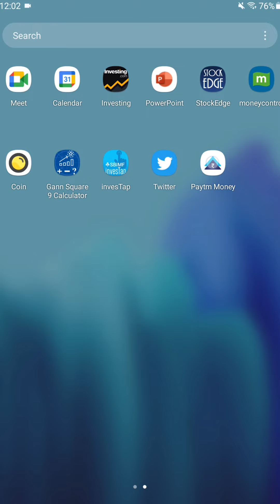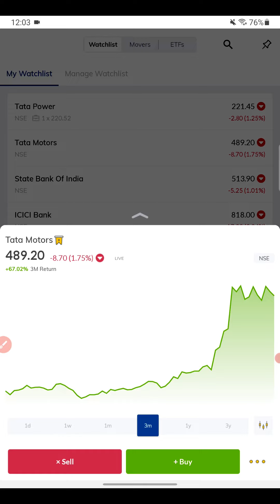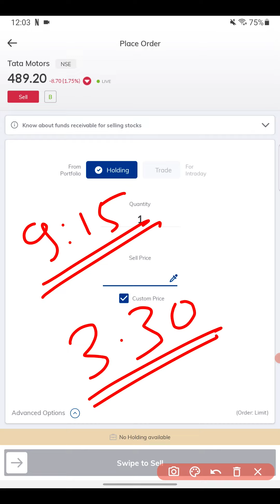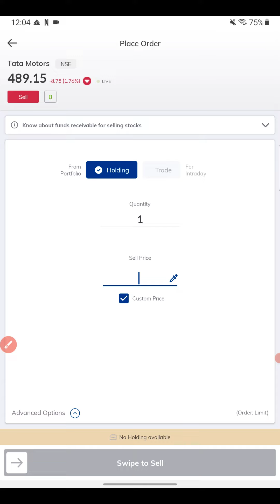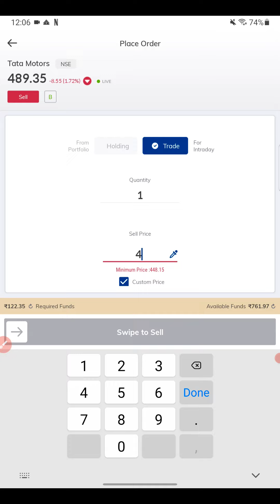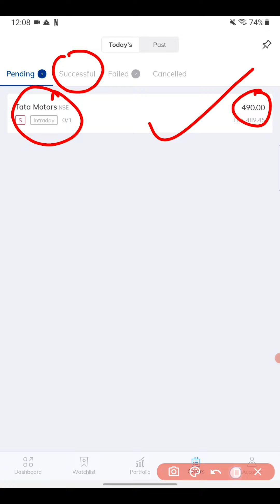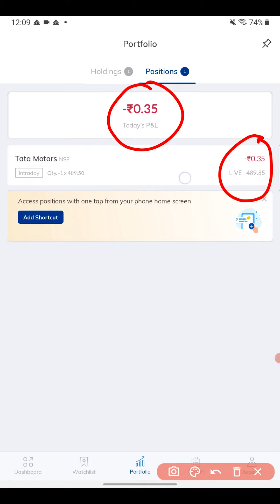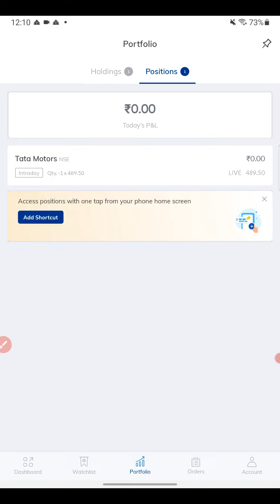Paytm Money से Intraday Trading कैसे करें? | How to do Intraday Trading in Paytm Money?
Paytm money intraday trading in Hindi. Paytm Money is an application provided by Paytm in which you can do stock trading, buying and selling.
In this video, I will be demonstrating how you can do intraday trading on Paytm Money.